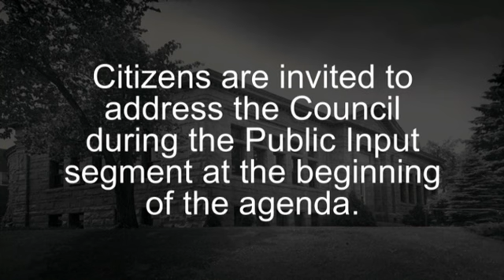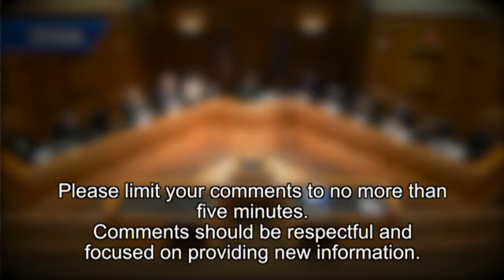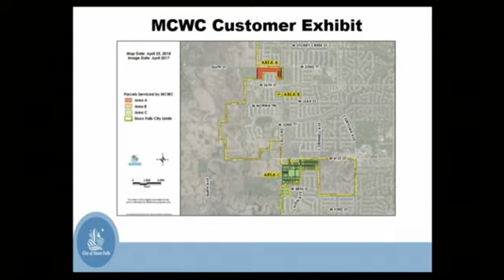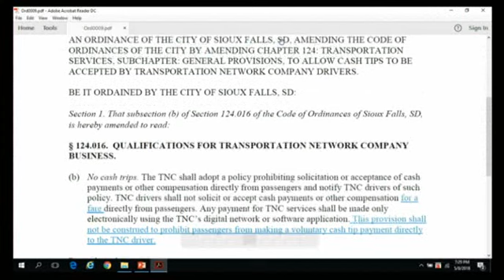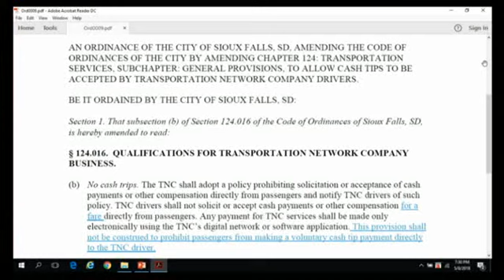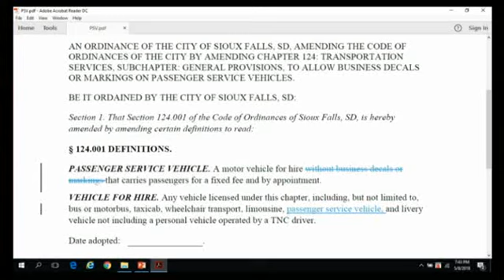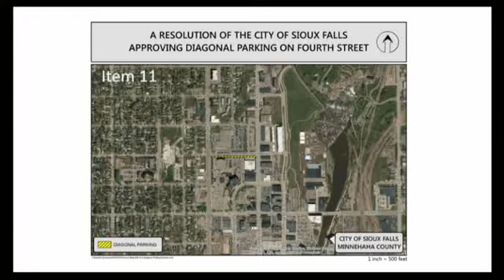2018-05-08 Sioux Falls Council Meeting - 2459